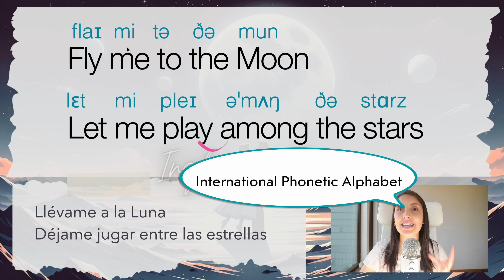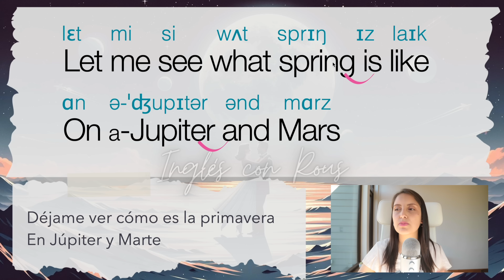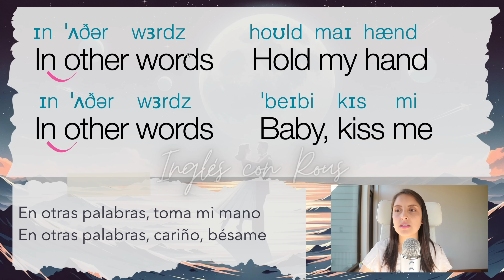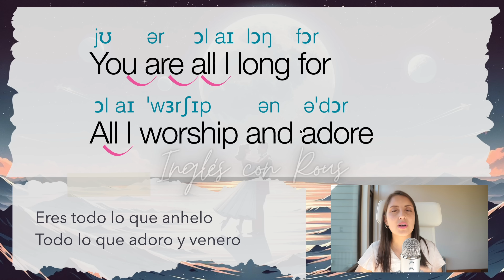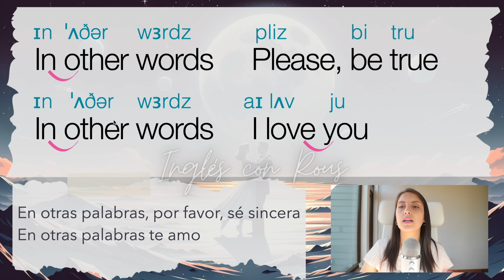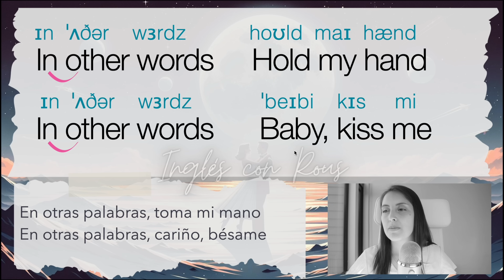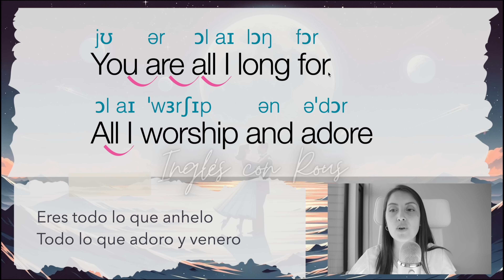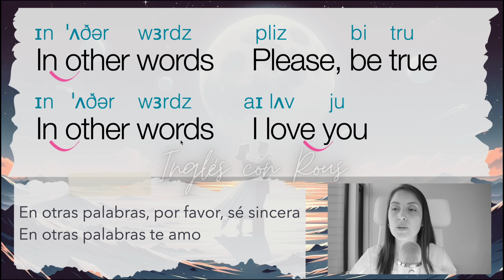Inglés con Canciones | Fly Me to The Moon 🌕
Con este video aprenderás a cantar este clásico de Frank Sinatra, "Fly me to the Moon" 🌕
Es una excelente opción para quienes quieren aprender una canción corta y de forma rápida 👏🏼

✅Veremos la pronunciación de acuerdo al International Phonetic Alphabet (I.P.A)
✅ Practicaremos cantando cada verso
✅ Y al final podrás practicarla completa, yo te guío! 🎤

Fly me to the Moon

Video Content:
00:00 Intro
0:50 Fly me to the Moon  Let me play among the stars
3:46 Let me see what spring is like On Jupiter and Mars
6:49 In other words  Hold my hand,  In other words  Baby, kiss me
8:57 Fill my heart with song  And let me sing forevermore
10:56 You are all I long for   All I worship and adore
12:55 n other words Please, be true,  In other words  I love you
14:08 Let's Practice!